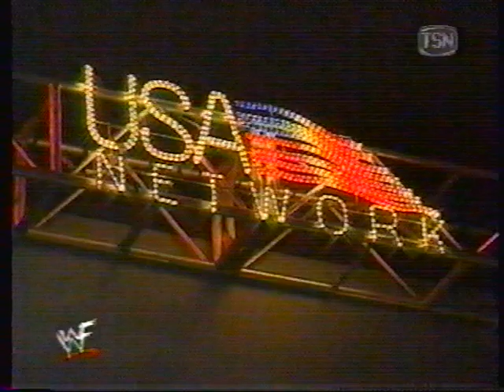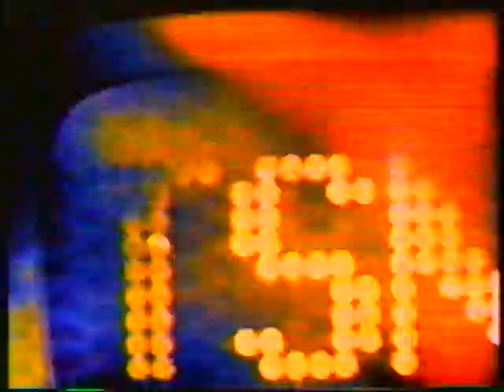Crash Holly vs Mark Henry